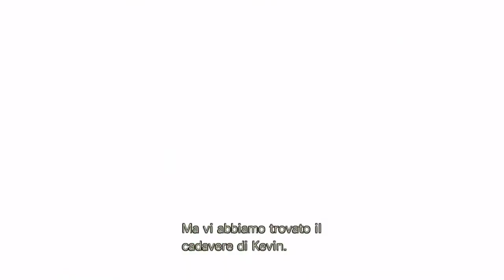Resident Evil Origins Collection_20191119142317